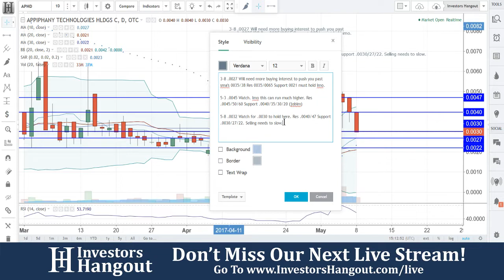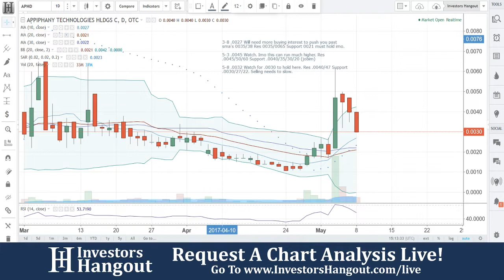APHD Stock Live Analysis 05-08-2017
APHD Stock Message Board & Analysis (Appiphany Technologies Holdings Corp.) explained as of 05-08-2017. $APHD stock chart analysis along with the current stock price, filings, financials, news and a brief description of the company.